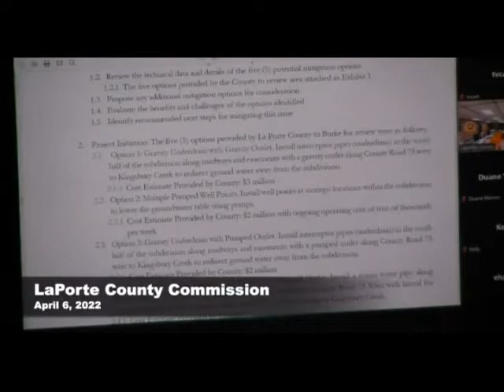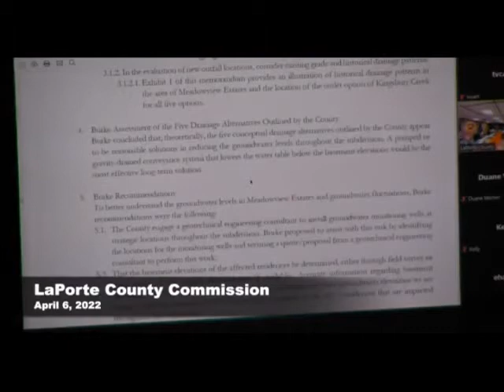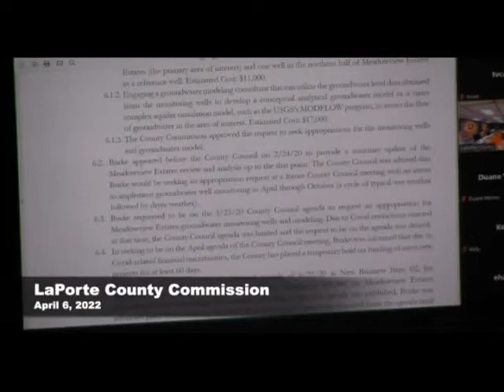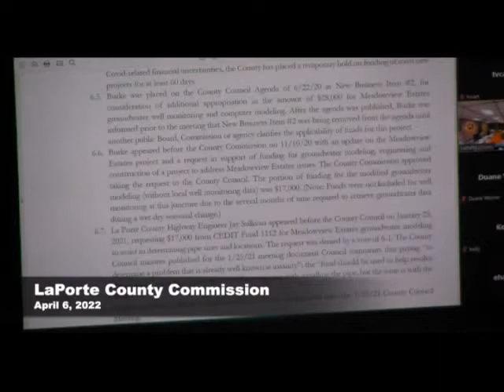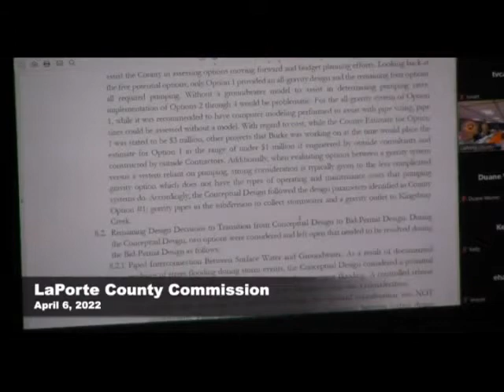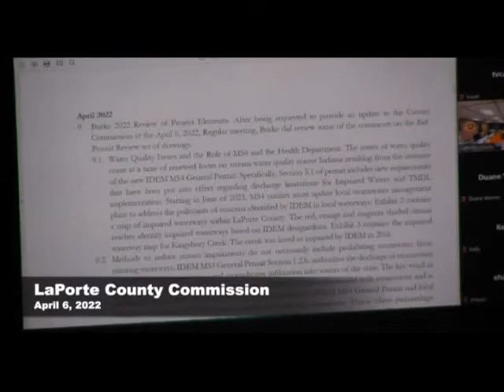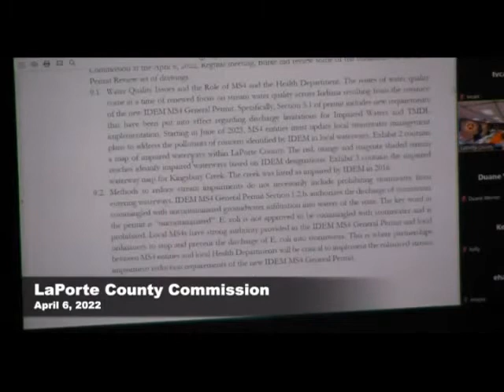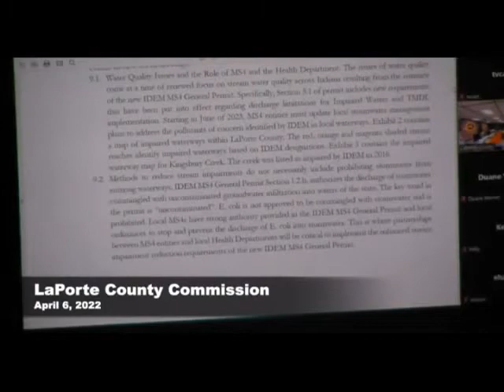LaPorte County Commission April 6, 2022